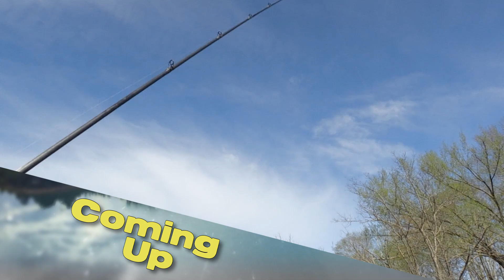This Week On Kentucky Afield - May 11th, 2019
This week we are "flipping and pitching" for largemouth bass on Lake Cumberland with Bill Day, a former pro bass angler.   Next we are heading to Curtsinger Sports Center to get Chad's new bow set up by Paul Curtsinger.  Then we meet up with Daren Bowen with Creek Candy Lures to get in on some redear and bluegill action!